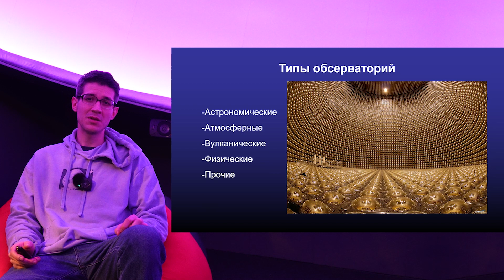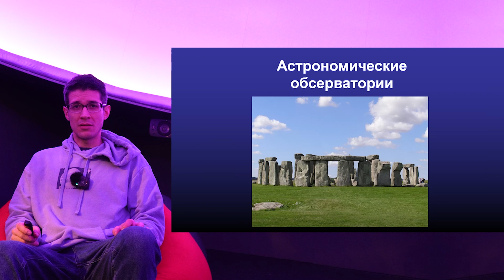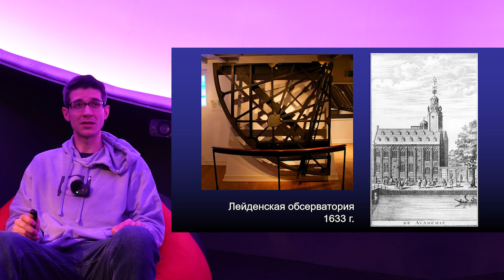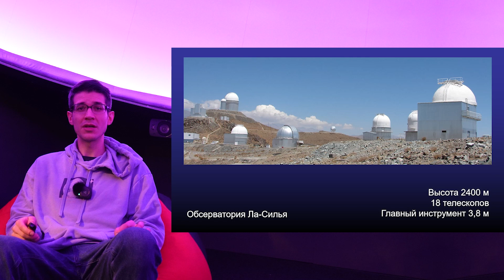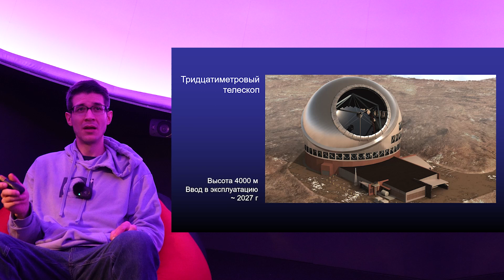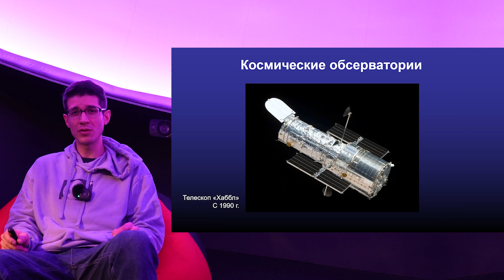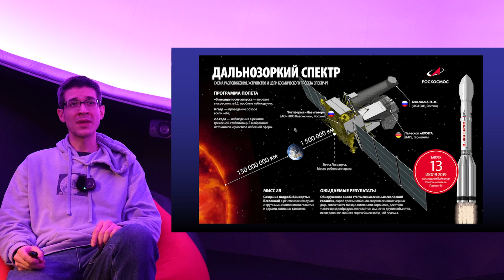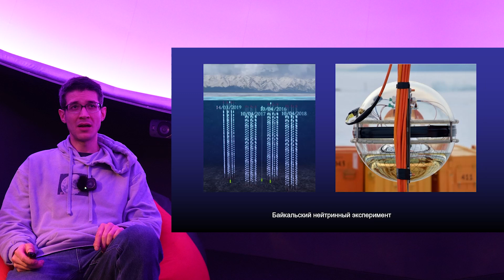Обсерватории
Кратко про обсерватории